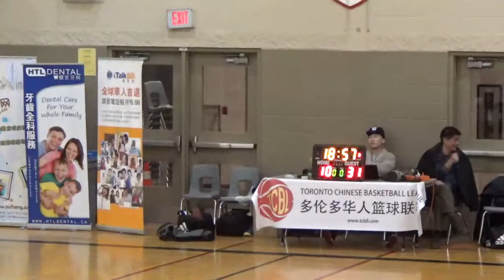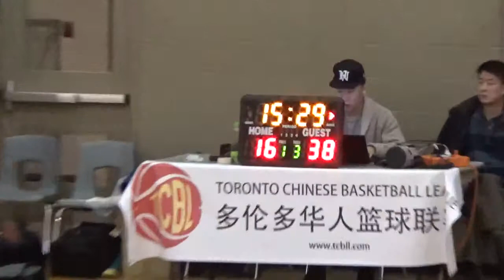tcbl Markham vs Blazer Part 3